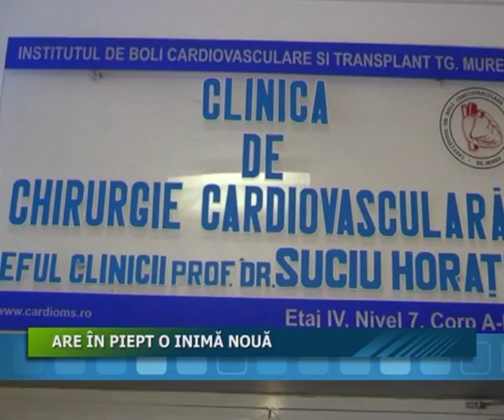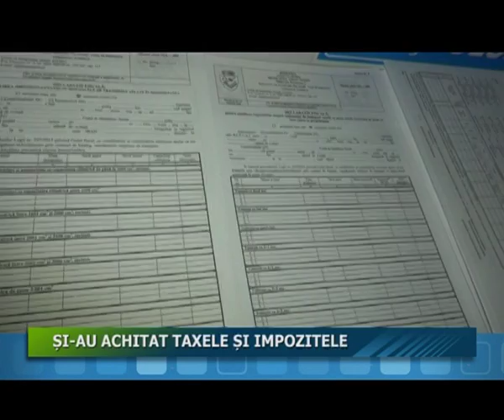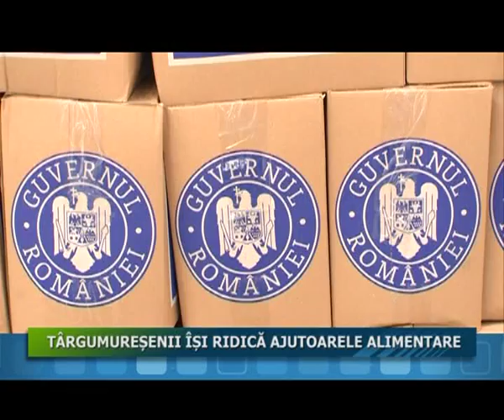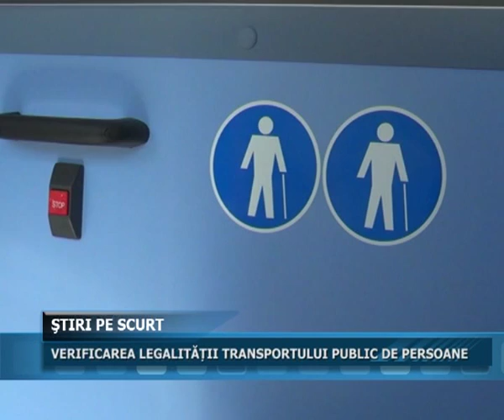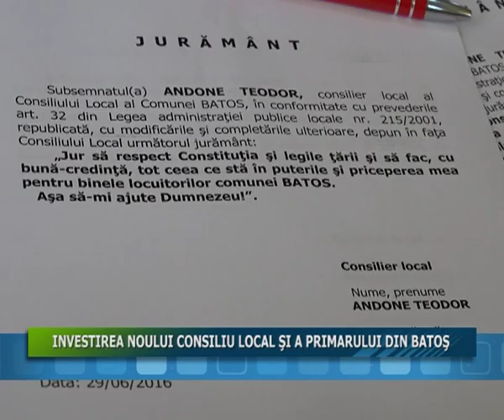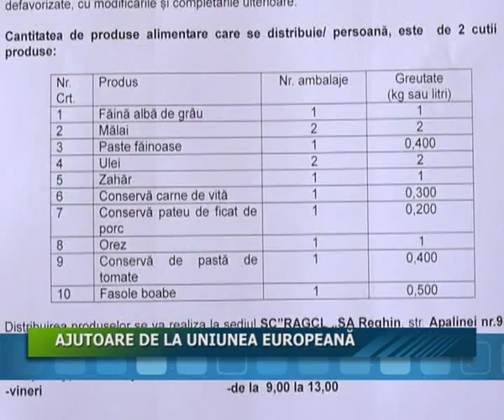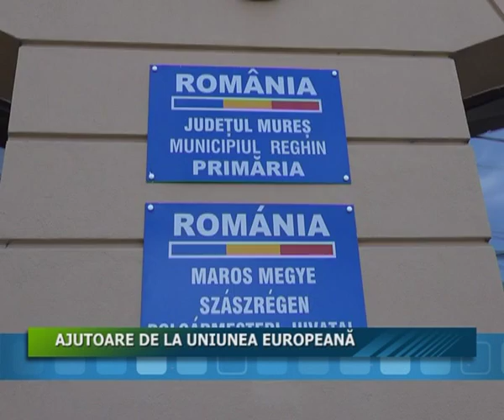01 07 2016 JURNALUL STII TV